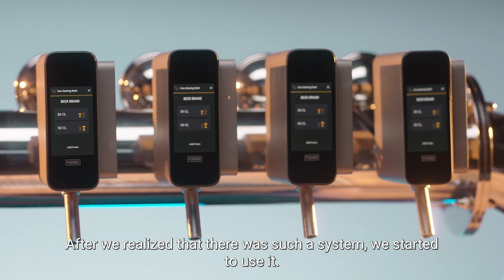Pubinno Success Stories | Bars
Pubinno | The Future of Draft Beer